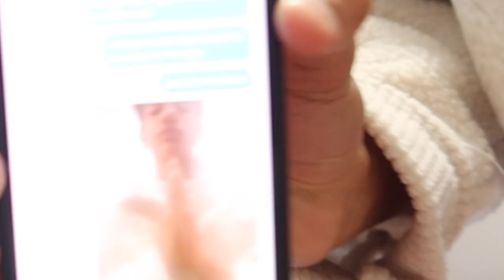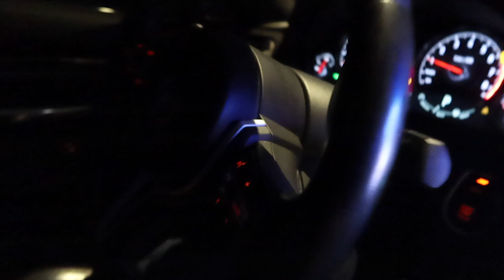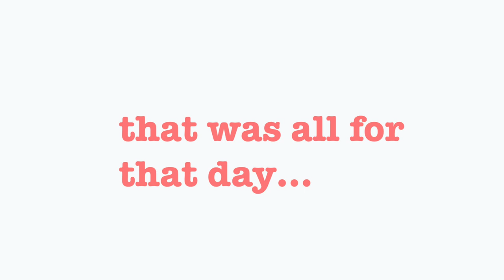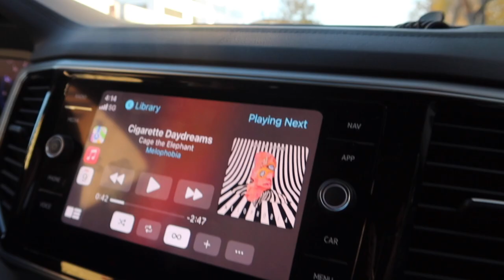nutcracker vlog// 2022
business and promotional inquires email:bpiano5678

questions you might have:
when did you start dancing? when i was 3
where do you dance? The Elite Dance And Performing Arts Center
where do you live? LA, California
what camera do you use? cannon g7x

leo’s ig: @leochoreo